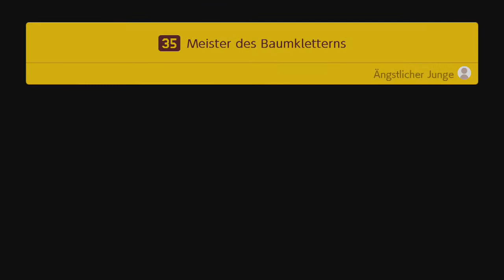Super Mario Maker 2 - Meister des Baumkletterns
Abenteuermodus